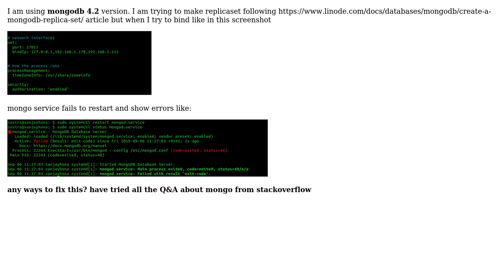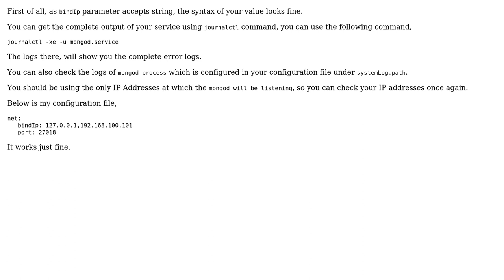Error restarting mongo.service trying to add multiple bind ip in mongodb 4.2 (3 Solutions!!)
Error restarting mongo.service trying to add multiple bind ip in mongodb 4.2

With thanks & praise to God, and with thanks to the many people who have made this project possible! | Content (except music & images) licensed under CC BY-SA | Music | Images & others | With thanks to user sssanjaya user Shubham Vaishnav user raman dangol user moiri and the Stack Exchange Network Trademarks are property of their respective owners. You are responsible for your own actions.